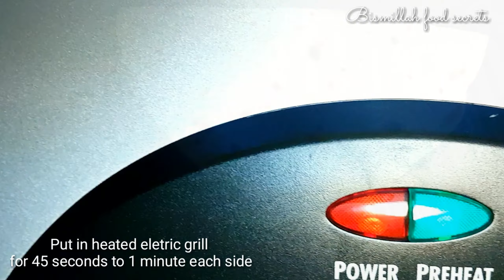Before you make Taco watch this | Taco Time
Taco Time